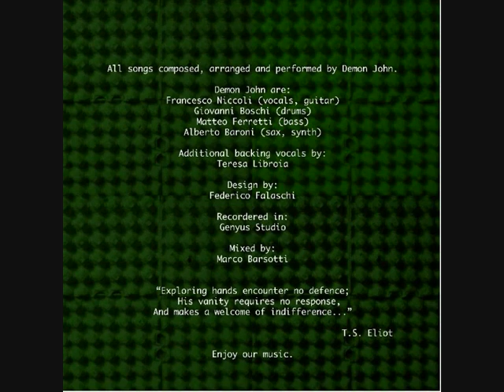Demon John - carne ed ossa